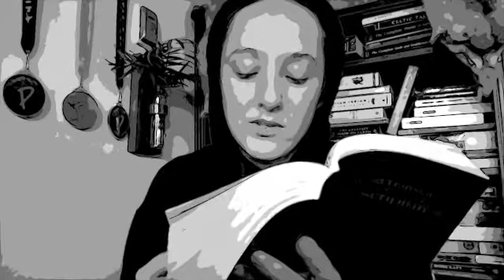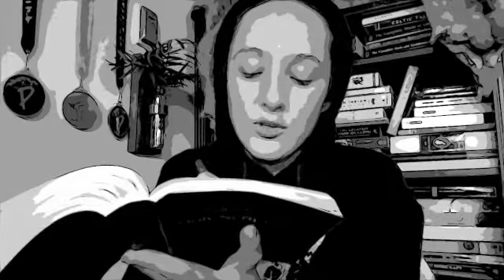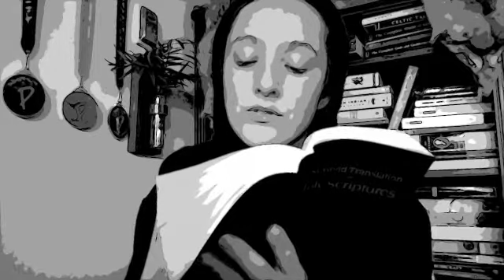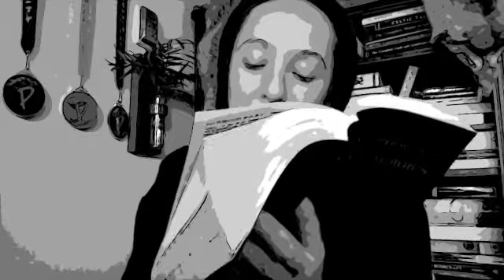Bible: New World Translation: Pt 105 Deu 28:1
A text of the Jehovah Witnesses.